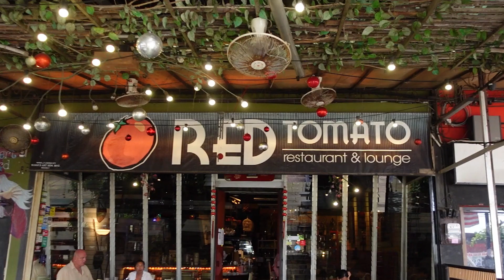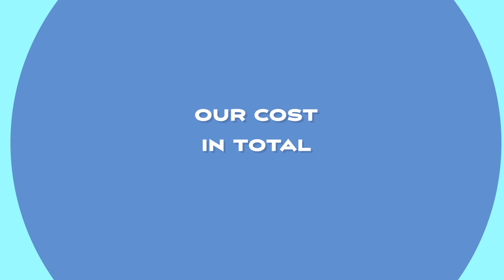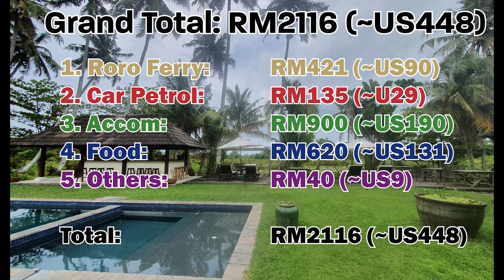FULL Langkawi Guide - Hotels, Food, Transport, Fun Activities + Our 4D3N Cost Breakdown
We are Fran and John,  a Singaporean retired couple in our early 40s, enjoying the retired life with our dog, Snuffy!

We LOVE Langkawi so much! We’ve travelled to Langkawi many times before and we’ve gotten to know the island pretty well.  We decided to share with you all the entire COST Breakdown of the accommodation, how to get to Langkawi, the transport in Langkawi, the various places for delicious food and all the fun stuff that you can do there because we want to help promote Langkawi in our own little way as they have been hit by the pandemic badly and could use some love from you all!

So we did all the work so that you don’t have to! All YOU need to do is to book your tickets and pack your bags for an epic adventure!

Travelling to Langkawi with Our Dog - By Land, Sea or Air?

TIMESTAMPS

00:00  Introducing Langkawi
01:08  Getting to Langkawi
02:56  Travelling within Langkawi
04:02  Accomodation
07:16  Food
08:54  Attractions
10:14  How much we spent

CREDITS

Accomodation

Cloud9 Holiday Cottages
 110, Jalan Chandekura, 07000 Pantai Cenang, Malaysia

A Rock Resort Langkawi - Coral Reefs
 PT3167, Jalan Beringin, Kampung Penarak, Kuah Town, 07000 Kuah, Malaysia –

Chill Suites Langkawi
 31 Jalan Mahawangsa 1 Kuah, 07000 Kuah, Malaysia

Aloft Langkawi Pantai Tengah located at Pantai Cenang
 Lot PT 701, Jalan Pantai Tengah, 07000 Pantai Cenang, Malaysia

Holiday Villa Beach Resort & Spa Langkawi
 Lot 1698 Pantai Tengah, Mukim Kedawang,, 07000 Pantai Cenang, Malaysia

Tanjung Rhu Resort
 Mukim Ayer Hangat, 07000 Tanjung Rhu , Malaysia – Great location - show map

Four Seasons Resort Langkawi
 Jalan Tanjung Rhu, Langkawi, 07000 Tanjung Rhu , Malaysia

The Datai Langkawi
 Jalan Teluk Datai, 07000 Teluk Datai, Malaysia

The St. Regis Langkawi
 The St Regis Langkawi, Jalan Beringin, 07000 Kuah, Malaysia

Bon Ton Resort
Jalan Pantai Cenang Lot 1047 Langkawi, Pantai Cenang, 07000 Pantai Cenang, Kedah

Ulu Rhu Villa
Jalan Tanjung Rhu, Tanjung Rhu, 07000 Langkawi, Kedah
This is where we stayed

Food

The Gulai House
Kayu Puti
Ikan-Ikan

Yellow Beach Cafe
Smiling Buffalo
Instea

The Boat Restaurant Chinese
Nasi Dagang Pak Malau - Malay
Restoran Kak Yan Nasi Campur - Malay

Red Tomato
Bon Ton Resort
Hidden Langkawi